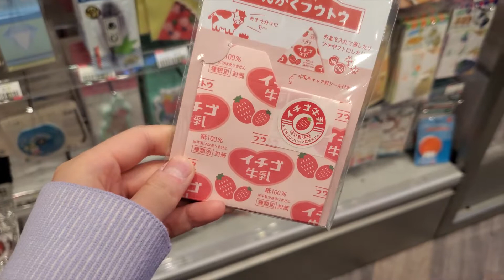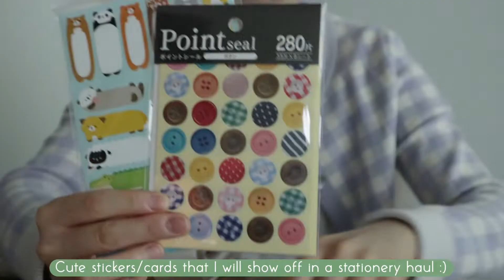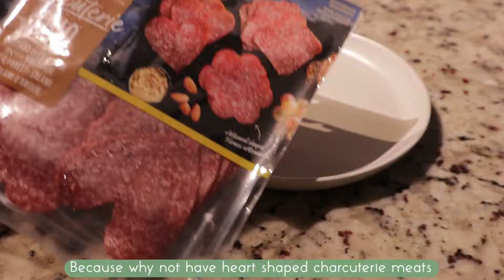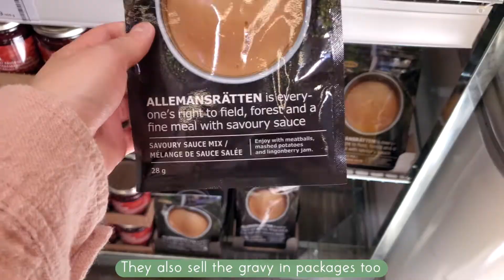June Days 🌿 Shopping at Ikea and a Daiso-like store, cozy at-home movie night, dog-sitting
Hello friends :)

How is your June going? The weather is getting HOT but I'll take this over winter any day! In this vlog, I go to Oomomo which some people refer to as being similar to Daiso. While I've never been to Daiso, I can tell you that the items are VERY cute and quite affordable! They have a large selection of home items, beauty products, and food. I also stopped by Ikea to get some shelves for my cabinets to help organize my cups and spices plus a steamer insert. What should I steam first?? Maybe some buns?? vegetables?? And last but not least, Lulu the dog had another vacation at our place for the weekend~ I always love her company. Her presence always makes a huge difference even if she just sleeps all day. I wish she was always here :( Fortunately, I'll see her again in a couple weeks! As always, see you guys soon :)

- Po

Time Stamps:
0:00 - Intro
0:18 - Shopping at Oomomo
1:26 - Eating out!
2:02 - Oomomo Haul
2:24 - The Lulu show
3:22 - Food preparation + movie night!
4:22 - Ikea trip~
5:16 - Buying bbt
5:25 - Ikea Haul
5:38 - Cup Cupboard organization
5:54 - Bbt, cake, and butter bun mukbang